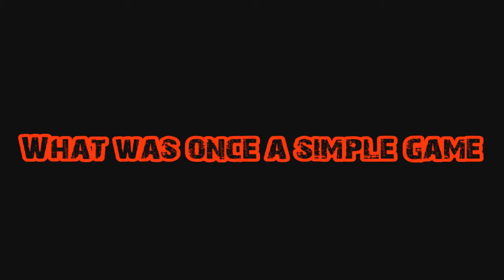The Tale of Sonic EXE Trailer (Creepy Pasta Series)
Remastered, Re-Edited and featuring new voices in this episode. Sorry its taking long but this one will grab the fanbase of Sonic The Hedgehog by the dick. This episode will be done soon. I hope.

Gameplay of Sonic.EXE from James & Mike Mondays
Sonic Title card from Sonic OVA

Sonic The hedgeho is owned by Sega
this trailer is promoting a parody episode.